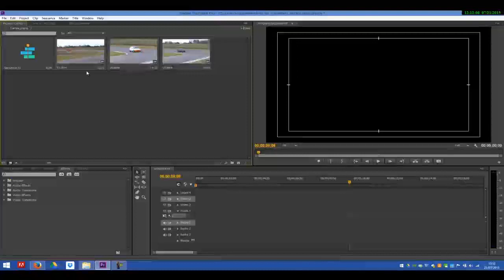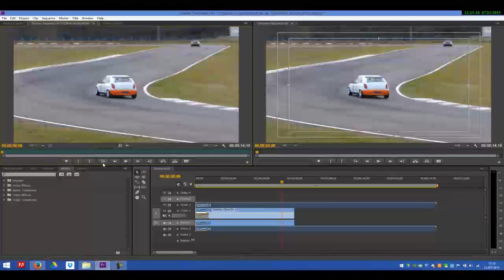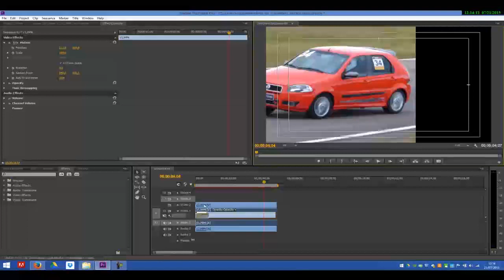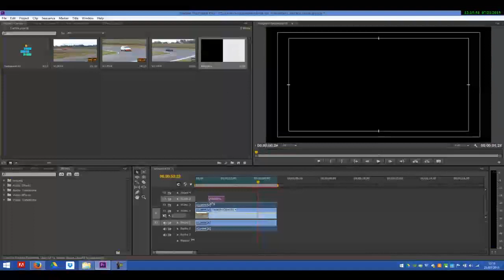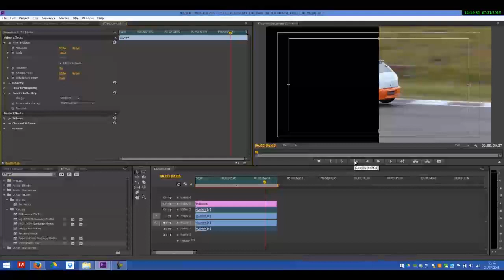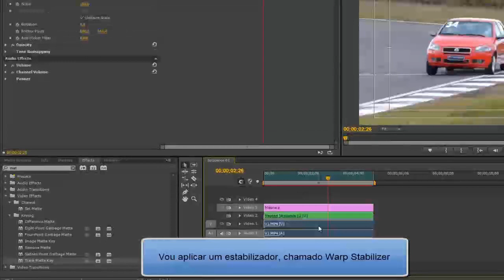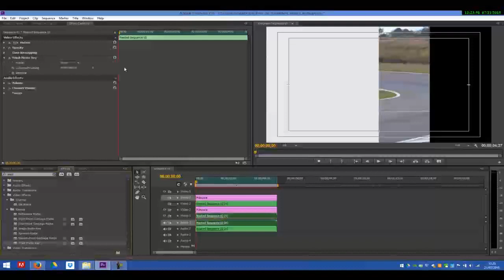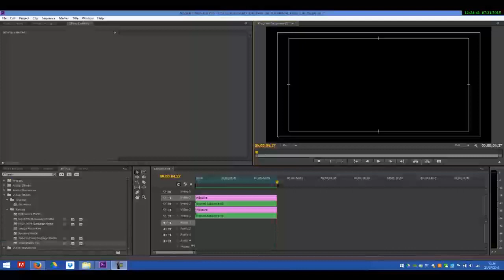Dividindo a tela em dois